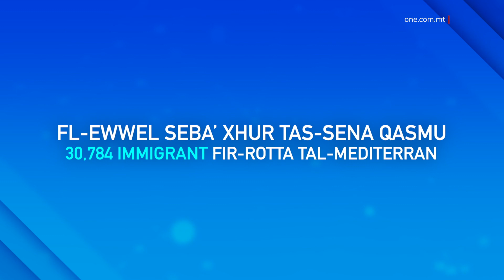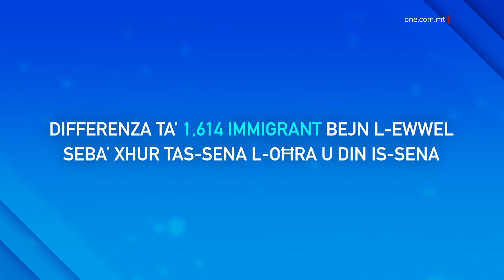ŻIEDA FL-IMMIGRANTI FIR-ROTTA TAL-MEDITERRAN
Bejn Jannar u Lulju ta’ din is-sena, in-numru ta’ immigranti li qasmu l-Mediterran żdiedu b’sitta u disgħin fil-mija (96%), meta mqabbel mas-sena li għaddiet.

Dan hekk kif fl-ewwel seba’ xhur qasmu aktar minn tletin elf u seba’ mitt (30,700) immigrant.

GRAFIKA
FL-EWWEL SEBA’ XHUR TAS-SENA QASMU 30,784 IMMIGRANT FIR-ROTTA TAL-MEDITERRAN

Dan ħareġ minn rapport tal-aġenzija tal-Unjoni Ewropea, il-FRONTEX, li jgħid ukoll kif l-aktar immigranti li qasmu din ir-rotta kienu mit-Tuneżija, il-Bangladesh u l-Eġittu.

Statistika oħra minn rapport tal-aġenzija tar-refugjati tan-Nazzjonijiet Uniti turi kif fl-Italja daħlu aktar minn disgħa u għoxrin elf (29,000) immigrant, fi Spanja daħlu aktar minn sbatax-il elf (17,000) immigrant u f’Malta daħlu tliet mija u ħamsa u għoxrin (325) immigrant.

GRAFIKA
IMMIGRANTI LI DAĦLU FL-EWWEL SEBA’ XHUR TA’ 2021
ITALJA – 29,243
SPANJA – 17,167
MALTA – 325

Fl-istess rapport ħareġ kif bejn Jannar u Ġunju ta’ din is-sena kien hemm nuqqas ta’ sitta u tmenin fil-mija (86%) fil-wasliet tal-immigranti li daħlu f’Malta.

Fl-ewwel seba’ xhur tas-sena l-oħra daħlu elf, disa’ mija sitta u sittin (1,966) immigrant, waqt li fl-ewwel seba’ xhur ta’ din is-sena daħlu tliet mija ħamsa u għoxrin (325) immigrant.

Dan ifisser nuqqas ta’ elf sitt mija u wieħed u erbgħin (1,641) immigrant.

DIFFERENZA TA’ 1,614 IMMIGRANT BEJN L-EWWEL SEBA’ XHUR TAS-SENA L-OĦRA U DIN IS-SENA

Intant, matul din il-ġimgħa l-awtoritajiet Libjani komplew bil-ħidma sfieqa tagħhom kontra t-traffikar tal-bnedmin mill-baħar Mediterran.

Fil-fatt fl-aħħar jiem laneċ tal-awtoritajiet Libjani interċettaw mijiet immigranti fil-Baħar Mediterran.

Dan ġie rrappurtat ukoll fil-midja Libjana fejn ppubblikaw ritratti ta’ dgħajsa b’mija u tlettax-il (113-il) persuna li ġiet interċettata matul il-jum tal-Ġimgħa.

Intqal kif din id-dgħajsa kienet ġejja mil-Libja lejn l-kontinent Ewropew, li hija waħda mill-aktar rotot imfittxija għall-immigrazzjoni.